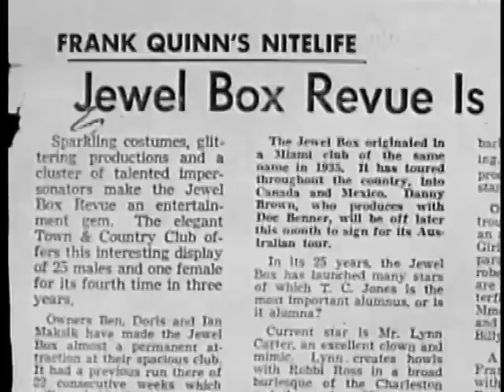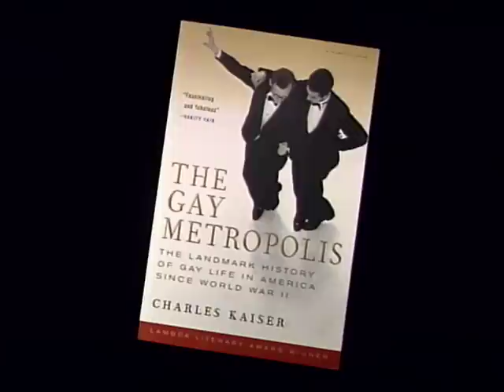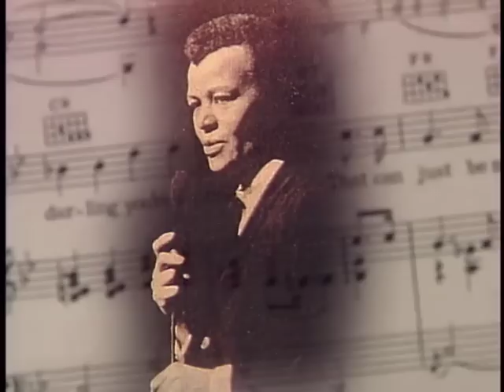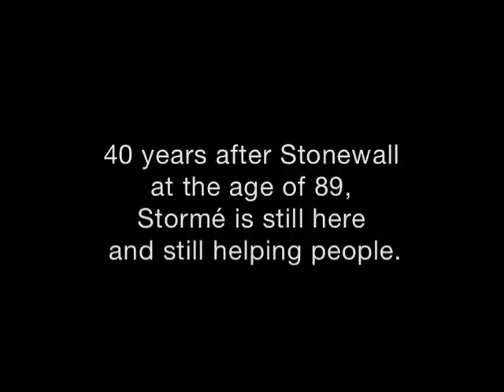A Stormé Life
In this episode's final story, we profile Stormé Delarvarie, the activist, organizer, and celebrated drag performer who - legend has it - threw the punch that started a revolution.